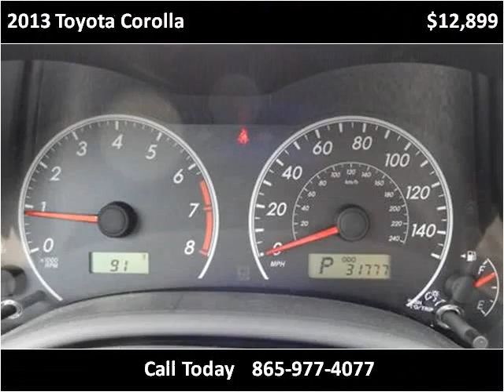2013 Toyota Corolla Used Cars Louisville TN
This 2013 Toyota Corolla is available from Airport Autobuyers.